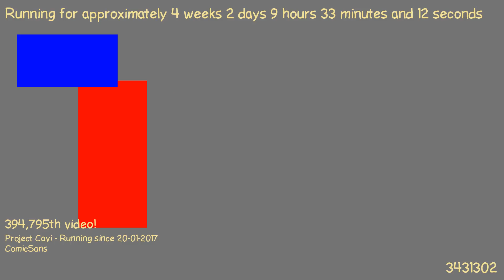1487576235 - Webdriver Cavi - H